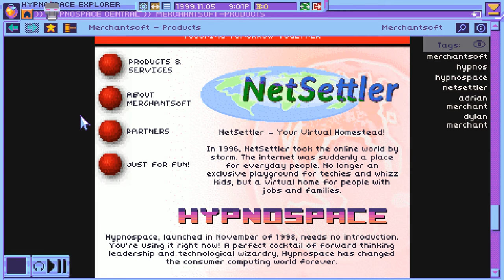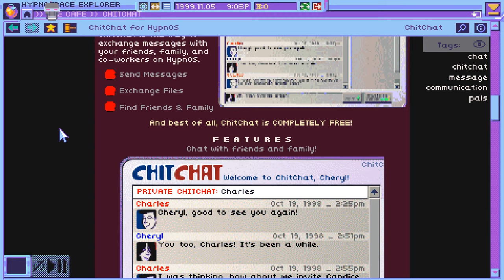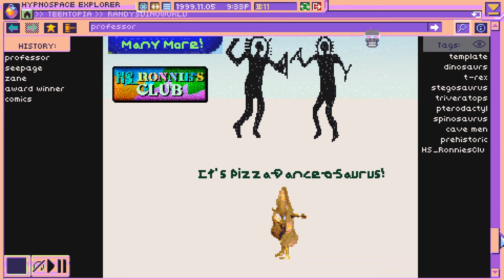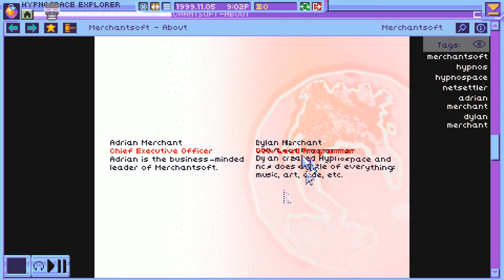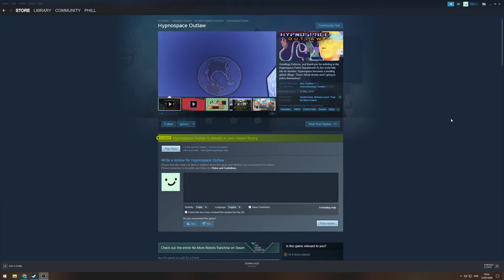Lurking in Hypnospace - A Non-Review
A video of appreciation for Tendershoots 2019 release Hypnospace Outlaw

Hypnospace was my favorite game of 2019. I consider it to be art, with the potential to bring out an overwhelming emotional response, it truly left an impression on me that will last forever.